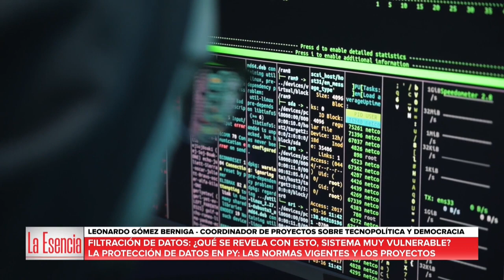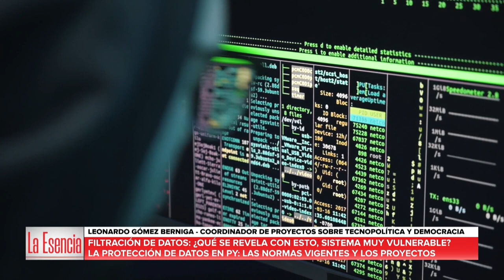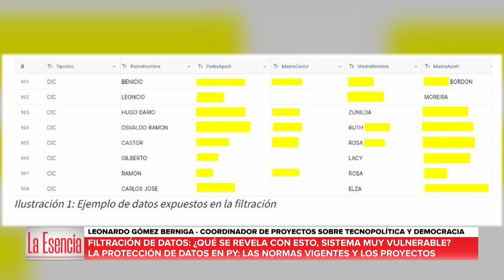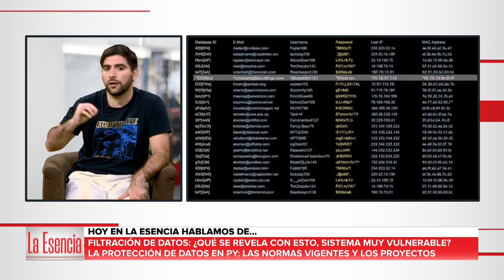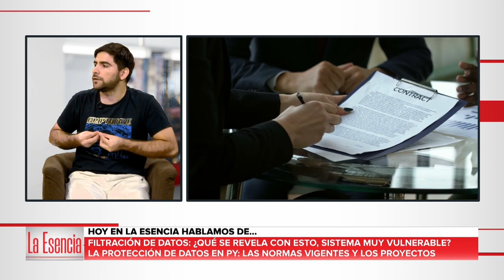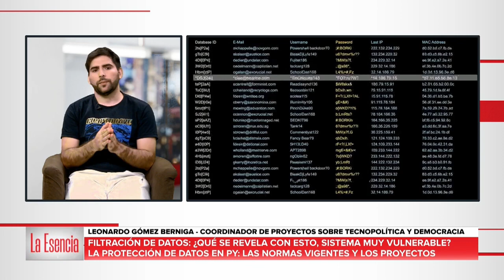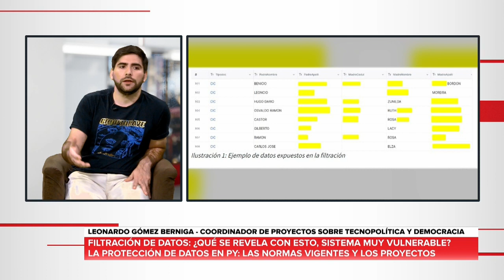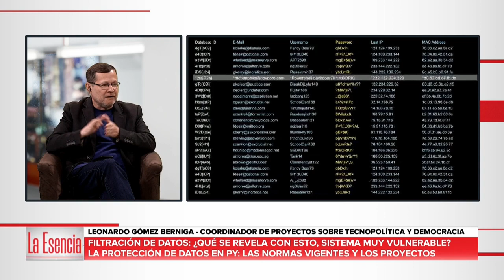Filtración de datos de la policía de Paraguay - entrevista Mega TV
Leonardo Gómez, coordinador de proyectos relacionados a tecnopolítica de TEDIC, estuvo en el programa LaEsencia. En la entrevista con Juan Fariña hablaron sobre la gravedad de la filtraciónn de más de 400GB de datos confidenciales de la Policía Nacional. ¿Qué se revela con esto, sistema muy vulnerable? ¿Hasta cuándo Paraguay seguirá sin una ley integral de protección de datos personales?